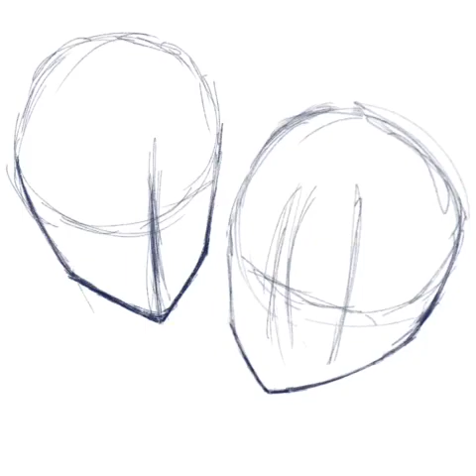Quick Draw Reco & Donec ( Tall Tales)